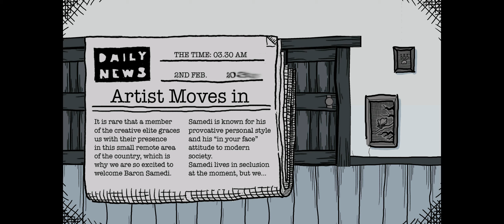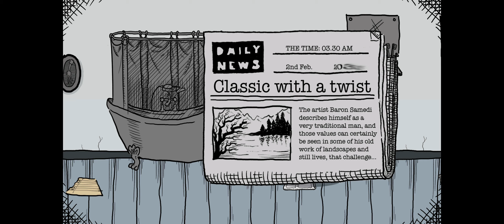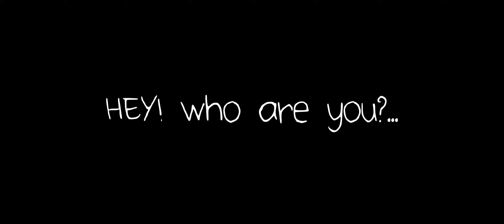Scarred DEMO - Playthrough (Narrative Driven Psychological Horror)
Scarred is a psychological horror game inspired by the amazing horror games of our childhood; like fatal frame or Silent hill.

The game follows the young girl Lori as she explores the hells-cape that used to be her home. The game is slated for release in early may of this year for mac, PC and linux.

Scarred follows Lori (Lorelai) Samedi, the child of Morrigan Samedi and Baron Samedi as she tries to find her parents in the house that used to be her home.

Along the way, Lori meets the police officer Clay Begrav who becomes a guide throughout her adventure into the horror of the nether word in which she finds herself.

Lori's relationship with her parents is at the forefront of scarred and  every move that she makes leads how down a winding path towards the realisation of where she is and why she is there.

The game follows in a long tradition of adventure titles that use the horror medium as its main focus.

The game focusses heavily on the story of Lori and what has landed her in this surreal world,  and as a player, you will manipulate her surroundings to figure out what has happened to strand Lori in her current state.

The game is made with Unity 3D and requires very little form any system, so it should be able to work on most computers.

 Scarred is a deeply narratively driven game, and as such each individual character has a strong connection to the overall story. These are all of the characters that you will meet in the game.

Status         Released
Platforms Windows
Author         Arty Farty Games
Genre         Adventure
Tags         2D, Creepy, Hand-drawn, Horror, police, Psychological Horror, scary, terror